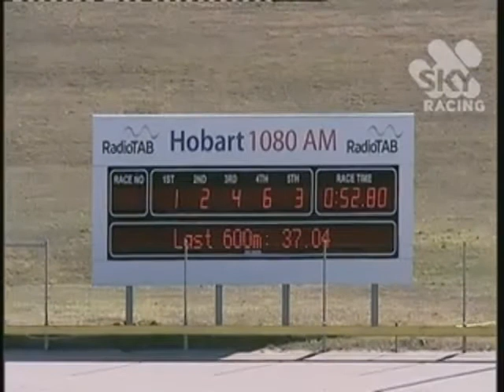9 7 2013 T Hobart Trial 5 PR